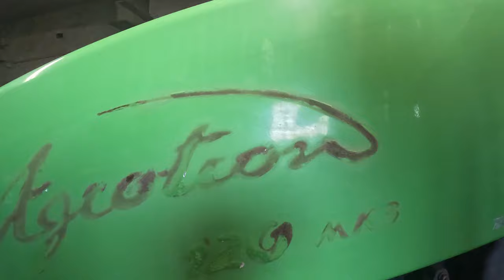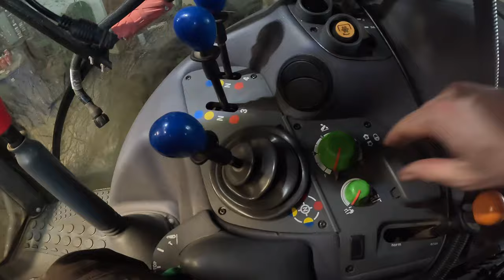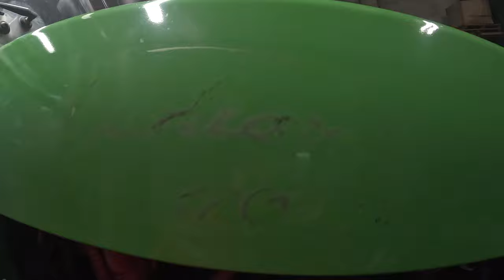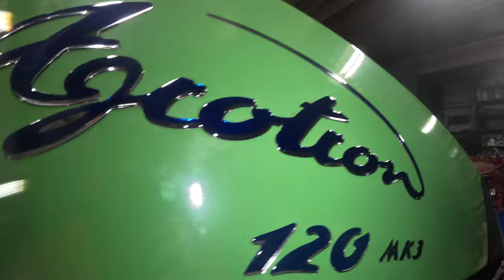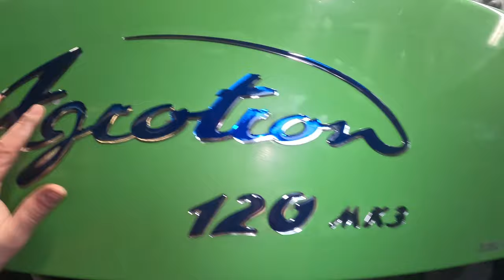VLOG#21 Deutz Agrotron 120 endlich fertig!!!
In diesem VLOG machen wir unsern Deutz endlich fertig. Es wird poliert und geputzt das der Agrotron wieder gut da steht.